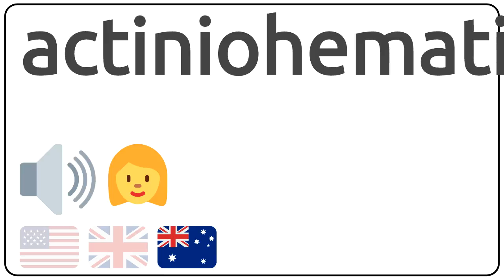How to pronounce actiniohematin in english?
How to pronunce actiniohematin in english
How to pronunce actiniohematin in american accent 🇺🇸?
How to pronunce actiniohematin in british accent 🇬🇧?
How to pronunce actiniohematin in australian accent 🇦🇺?

Como se dice actiniohematin en ingles?
Como se pronuncia actiniohematin en ingles?